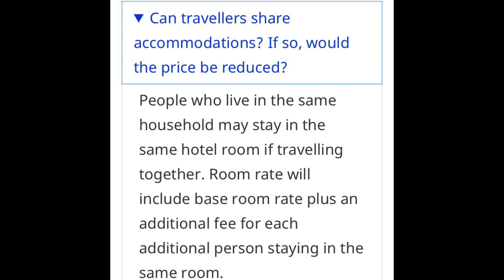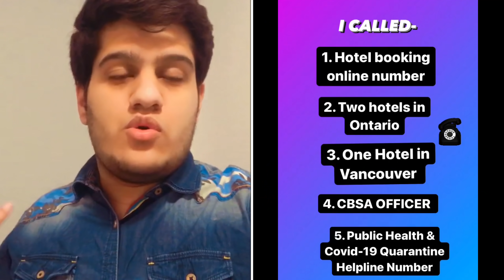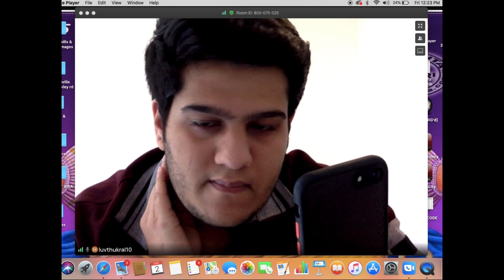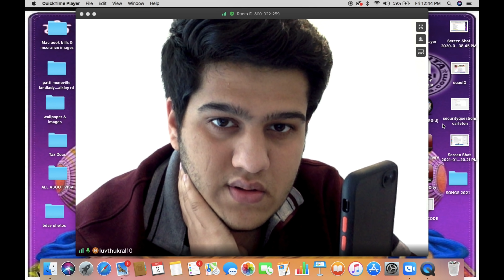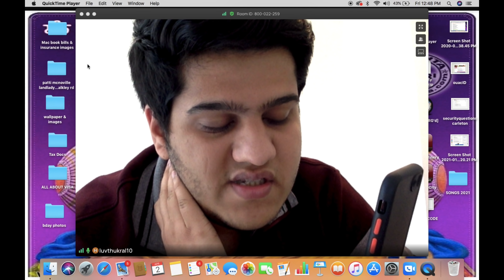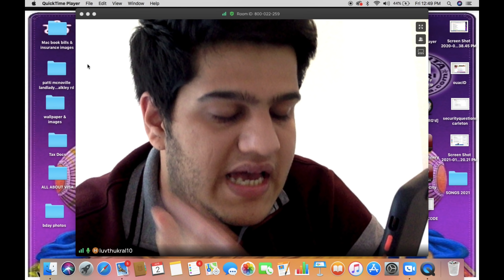MAJOR UPDATES ON HOTEL QUARANTINE CANADA! WHO CAN SHARE IT? 3 DAY HOTEL QUARANTINE! COVID-19!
In This Video, I have covered all the MAJOR UPDATES OF THE 3 DAY HOTEL QUARANTINE IN CANADA which were Recently Announced!!
I called the CBSA Officer, Hotel Booking Toll Free, 3 Different Hotels & Public Health Agencies to confirm the same..
I have also covered answers like what happens to the existing bookings now and How will it affect people during Immigration at Airport?
Make sure to watch it all so you don't miss any information at all!!

Keep your BELL notifications ON for future videos as well!!
Do COMMENT down if you have any questions or suggestions. I'll get back to all of you.
 Also, don't forget to smile :)

1. SAVE 10$ on your orders from INSTACART

2. Hungry? Get $10 off your first Uber Eats order of $20 or more. Terms apply.

3. You should order with SkipTheDishes! Sign up with this link to get $5 off your first order over $15:

4. If you sign up for Airbnb with my link, you'll get up to $95 CAD off a qualifying booking.

4. Click here for a 87$ CAD discount on your booking with AIRBNB!!

5. It's the most affordable ride in town. Terms apply.

PRODUCTS I'D RECOMMEND FOR YOUR TRAVEL ( from Amazon)-
1. American Tourister Suitcase Set

2. Mobile Power Bank

3. 100% COTTON DOWN COOL QUILT ALL-SEASON DUVET

4. Scientific Calculator

Any Questions about what Documents you need to carry at the airport to Canada, watch this:

Any questions about What Email updates you will receive during the 2-way courier service and its detailed explanation of each email, watch this

Any questions about What types of SMS you will receive in the SMS/COURIER service, watch this :